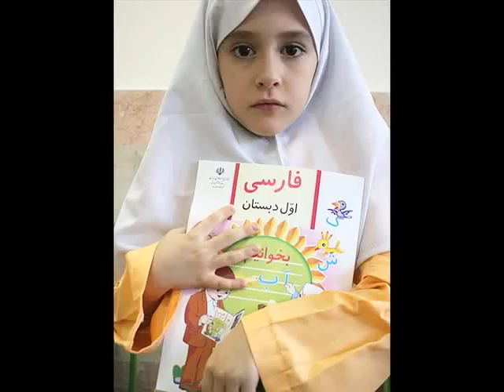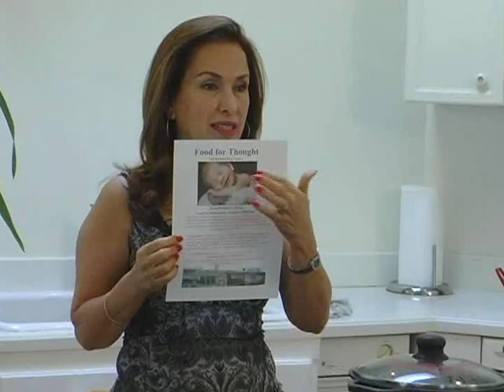Persian Cooking For a Cause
Parri Danadoost started Food For Thought to raise awareness on the plight of Iranian children living in the rural mountain areas of Iran. She cooks up a Persian meal for family and friends and shares her culinary heritage.